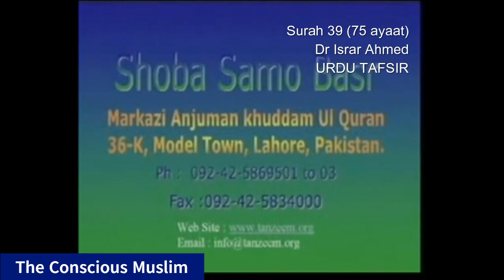Bayan ul-Quran | Part 039/114 | Surah Az-Zumar (The Troops) | Dr. Israr Ahmed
**Number of Ayahs:** 75 Ayahs
**Nuzool Background:** Surah Az-Zumar **Makki Surah** hai jo Makki daur ke akhir mein nazil hui thi. Yeh us waqt ke mushrikeen ke maslak ko rad karti hai, jo Allah ke sath shirk karte the aur apne aamaal ke liye ghair Allah ko wasila banate the.
**Makki ya Madni:** Surah Az-Zumar **Makki Surah** hai. Jamhur ulama ka mutabiq, yeh surah Makkah mein nazil hui hai.
**Ruku:** Is surah mein 8 Ruku hain.
**Sajda:** Haan, is surah mein ek Sajda hai (Ayah 24).

Surah Az-Zumar ka asal maqsad insano ko tauheed ki taraf dawat dena aur shirk ka rad karna hai. Is surah mein Allah ki qudrat ka bayan, insani fitrat, aur akhirat ka zikar hai. Isme Allah ke nek bandon ke liye jannat aur kafiron ke liye dozakh ka bayan kiya gaya hai.

- **Tauheed ka Paigham:** Surah Az-Zumar mein tauheed ka paigham barey zor se diya gaya hai aur shirk ki mukhalfat ki gayi hai. Insan ko ye samjhaaya gaya hai ke Allah ke sath kisi ko shareek banana ghatiya amal hai aur uska anjaam dozakh hai.

- **Ikhlas aur Iman ka Bayan:** Surah mein ikhlas ka zikar hai ke sirf Allah ke liye deen ko khalis karna chahiye. Sirf Allah hi har masla hal karne wala hai aur uske sath kisi aur ko shareek banana, insan ke liye nukhsan deh hai.

- **Jannat aur Dozakh:** Is surah mein akhirat ka zikar hai, jahan nek log jannat mein dakhil honge aur kafir dozakh ka anjaam bhugatenge. Allah ka bayan hai ke "Jo log apni nafs ko zulm mein mubtala karenge, unka anjaam bura hoga."

- **Allah ki Rehmat:** Surah mein Allah ki rehmat ka zikar hai, ke chahe koi kitna bhi gunaahgaar ho, agar wo sachai se tawba kare aur Allah ki taraf palat aaye to Allah usko maaf kar dega.